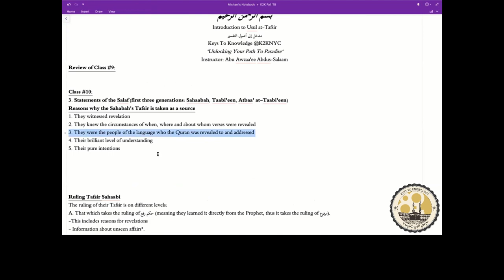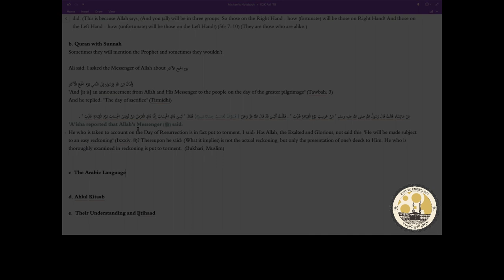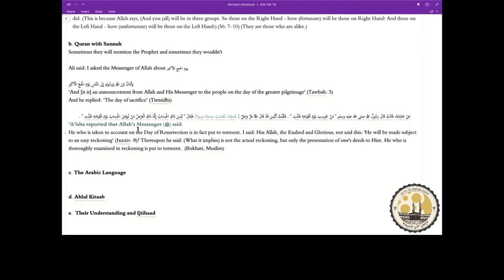Importance of Arabic Poetry in Tafsir Among the Companions [Sample from Usul at-Tafsir Course]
Join us for more benefits:

Facebook.com/K2KNYC

Q&A:

T.me/k2kbrothersqa (Brothers Only)
T.me/k2ksisters (Sisters Only)